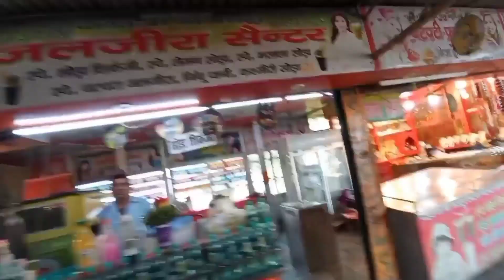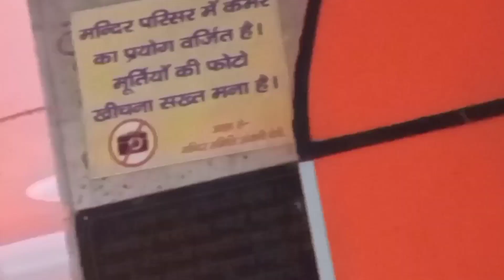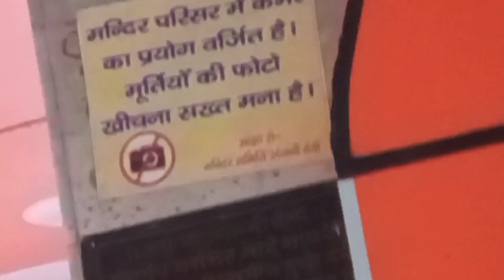चंडी देवी पैदल यात्रा | Chandi Devi Haridwar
हरिद्वार में घूमने की जगह
हरिद्वार का पानी सांग
हरिद्वार दर्शन
हरिद्वार की वीडियो
हरिद्वार का सीन
हरिद्वार वालों कन्हैया से कह दो
हरिद्वार हर की पौड़ी
हरिद्वार चंडी का मंदिर
हरिद्वार चंडी माता का मंदिर
हरिद्वार चंडी मैया के दर्शन
हरिद्वार मनसा देवी चंडी देवी मंदिर
हरिद्वार माता चंडी देवी दर्शन नवरात्रि
हरिद्वार माता चंडी देवी दर्शन
हरिद्वार में चंडी का मंदिर
mansa devi haridwar
mansa devi ki aarti
mansa devi ke bhajan
mansa devi ki kahani
mansa devi chandigarh
mansa devi mandir haridwar
mansa devi mantra
बद्रीनाथ मंदिर
बद्रीनाथ फिल्म
बद्रीनाथ यात्रा
बद्रीनाथ धाम
बद्रीनाथ की दुल्हनिया
बद्रीनाथ पिक्चर
बद्रीनाथ आरती
बद्रीनाथ दर्शन
बद्रीनाथ यात्रा
बद्रीनाथ यात्रा 2023
नीलकंठ मास्टर मराठी मूवी
नीलकंठ पक्षी
नीलकंठ महादेव
नीलकंठ का लंबा रास्ता
नीलकंठ पक्षी के दर्शन
नीलकंठ पे चाड के पी गया एक बाल्टी भांग
नीलकंठ धाम
बद्रीनाथ यात्रा मार्ग
बद्रीनाथ यात्रा कैसे करे
बद्रीनाथ यात्रा वीडियो
बद्रीनाथ यात्रा की जानकारी
बद्रीनाथ यात्रा का वीडियो
बद्रीनाथ यात्रा धाम
बद्रीनाथ यात्रा फिल्म
बद्रीनाथ यात्रा वीडियो में
कनखल मंदिर हरिद्वार
कनखल का इतिहास
कनखल
कनखल हरिद्वार
कनखल दक्ष मंदिर
कनखल मंदिर
कंकाल की वीडियो
कनखल का मंदिर
कनखल का सीन
नीलकंठ यात्रा
मनाली ट्रांस
मनाली में घूमने की जगह
मनाली
मनाली भारतीय
मनाली हिमाचल प्रदेश दर्शनीय स्थल
मनाली ट्रिप
मनाली ट्रांस सांग
मनाली song
मनाली के आलू
नीलकंठ यात्रा 2022
नीलकंठ पैदल यात्रा 2022
नीलकंठ की यात्रा वीडियो
नीलकंठ कावड़ यात्रा 2022
नीलकंठ वर्णी काठमांडू यात्रा
नीलकंठ महादेव की यात्रा
नीलकंठ कावड़ यात्रा
नीलकंठ महादेव यात्रा
vaishno devi
vaishno devi yatra
nilkanth varni full movie in hindi
nilkanth pa chad ka
nilkanth mahadev mandir rishikesh
nilkanth varni part 1
ropeway vaishno devi
ropeway video
ropeway model
ropeway guwahati
ropeway restaurant surat
ropeway darjeeling
ropeway kaise kaam karta hai
ropeway raigad fort
ropeway rajgir
ropeway kedarnath
ropeway chandi devi
ropeway chand sitare
ropeway charges in vaishno devi
ropeway chitrakoot
auli ropeway chair car
manali ropeway charges
ropeway mansa devi haridwar
mansa devi ropeway ticket
mansa devi ropeway timing
mansa devi ropeway ticket online
mansa devi ropeway price
jakhu temple ropeway charges
nilkanth master marathi movie
nilkanth master songs
nilkanth mahadev song
nilkanth pakshi
mukesh help
mukesh help haridwar
mukesh help dharamshala
mukesh help rishikesh
haridwar tour
food tour haridwar
one day tour haridwar
family tour haridwar
haridwar to kedarnath tour guide
Ibsnaa
Ibsnaa mussoorie videos
Ibsnaa status
Ibsnaa song
lbsnaa dance
Ibsnaa motivational video
Ibsnaa dance performance
Ibsnaa kya hai
lbsnaa video
Ibsnaa tour
haridwar tour guide
haridwar junction
haridwar jungle safari
haridwar jump
haridwar jump dadi
haridwar july 2022
haridwar june 2022
haridwar junction railway station
haridwar juna akhada
haridwar jungle ki video
chandi devi video
chandi devi ki chadhai video
haridwar july
haridwar live
haridwar tour
haridwar song
haridwar walon kanhaiya se kah do
haridwar ka pani
haridwar ka seen
bilkeshwar mahadev haridwar
bilkeshwar begum
bilkeshwar video
bilkeshwar gan
bilkeshwar colony haridwar
bilkeshwar mahadev khatkar
bilkeshwar mahadev hamirpur
bilkeshwar dham
bilkeshwar kahini
bilkeshwar mahadev haridwar status
bilkeshwar haridwar
haridwar bilkeshwar mandir
bilkeshwar colony haridwar
bilkeshwar mahadev hamirpur
mansa devi mandir
mansa devi chandigarh
mansa devi mantra
mansa devi ki chadhai
mansa devi ki katha
mansa devi ke gane
दक्ष मंदिर हरिद्वार
दक्ष मंदिर कनखल हरिद्वार
दक्ष मंदिर
दक्ष प्रजापति मंदिर
दक्ष प्रजापति का मंदिर
shiv tandav
shiv tandav stotram
shiv tandav song
shiv tandav dance
shiv tandav stotram by ravana
shiv tandav ringtone
shiv tandav stotram lyrics
shiv tandav dj
shiv tandav sachet parampara
shiv tandav status
kurukshetra full movie
vaishno devi songs
manali trance
manali trip
manali song
manali trance song
manali tourist places
manali vlog
manali snowfall
manali today
manali trance neha kak
manali tour
vaishno devi live aarti today
vaishno mata ki katha
vaishno mata
chandi devi
chandi devi mandir
chandi devi ki chadhai
chandi devi udan khatola
chandi devi song
chandi devi mansa devi
chandi devi ke bhajan
ganga aarti status
ganga aarti rishikesh
ganga aarti song
ganga aarti live
ganga aarti banaras
ganga aarti varanasi status
ganga aarti haridwar live
har ki pauri bam bam
har ki pauri snan
har ki pauri live today
chandi devi ki kahani
chandi devi ropeway
rishikesh vlog
rishikesh bungee jumping
rishikesh ka ajab najara
rishikesh ganga aarti
rishikesh news
rishikesh to kedarnath by road